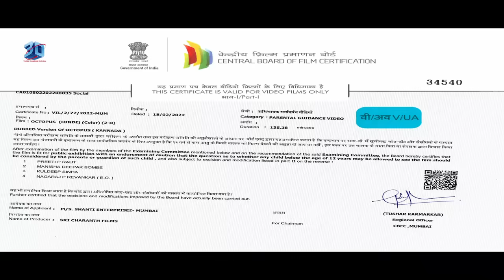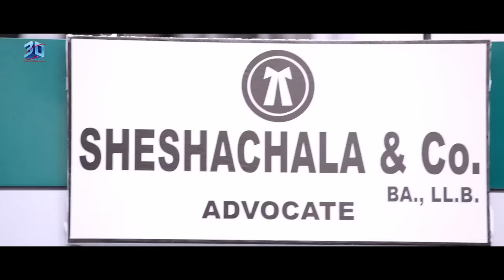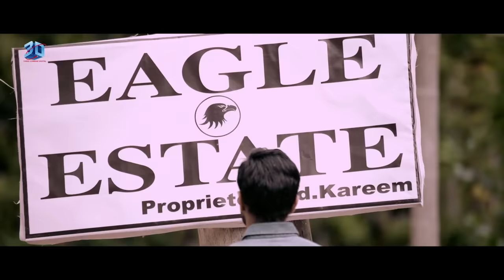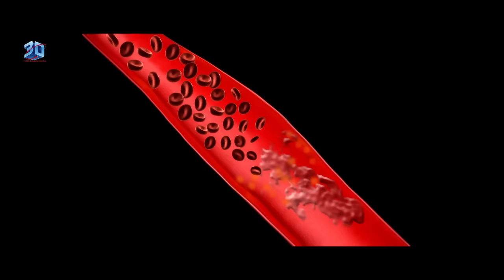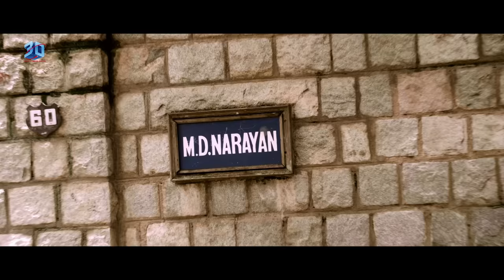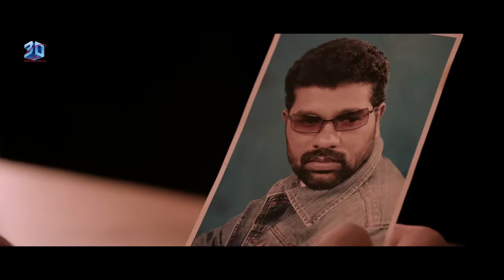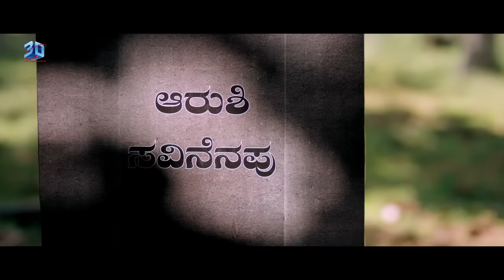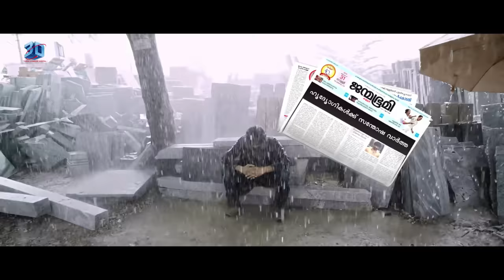Octopus | Full Telugu Hindi Dubbed Thriller Movie | Kishore, Yajna Shetty, Ashwini, Thilak Shekar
Movie : Octopus
Star Cast : Kishore,Tilak,Yajna Shetty,Ashwini, Sharath Lohitashwa, Thilak Shekar
Music Director : A.K Rishal Sai
Lyricist : K. Kalyan
Producer: Jitender Gulati